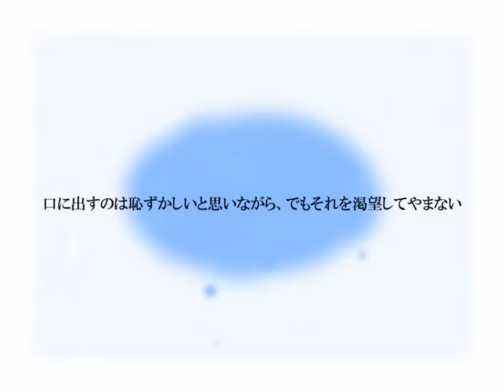Café AQUA - Demo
Eroge "Café AQUA" Demo

Release: 1/21/2005
Production: RaSeN

Song: Ａ.Ｑ.Ｕ.Ａ
Vocal: LOOPCUBE feat. Mayu

『Cafe-AQUA』 Demo

発売日: 2005/1/21
ブランド: RaSeN

曲名: Ａ・Ｑ・Ｕ・Ａ
歌手: LOOPCUBE feat. 真優

原画: 浅賀葵
シナリオ: 有島悠也、らいとむ